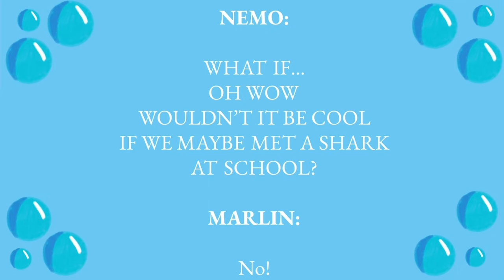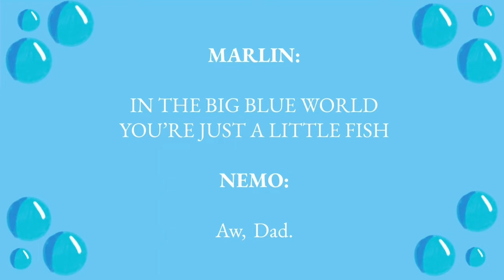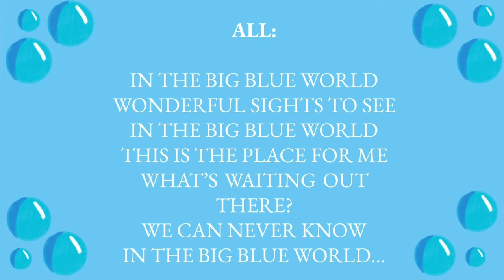Big Blue World (Part 2) Lyrics - Finding Nemo Jr.